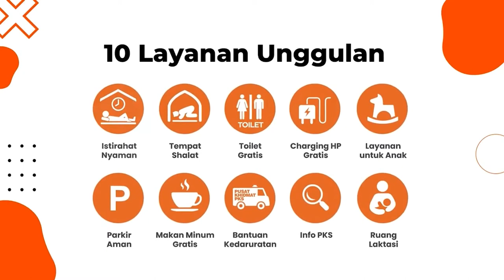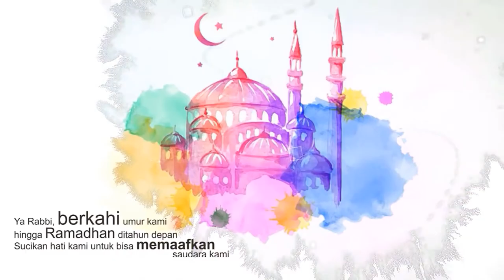Testimoni Ketua Posko Mudik Dr Salim PKS DPD Jakarta Timur Bang Sugito